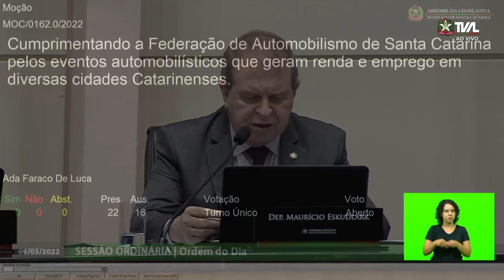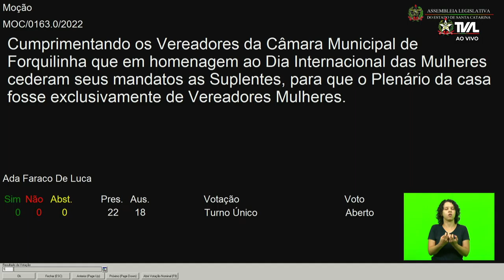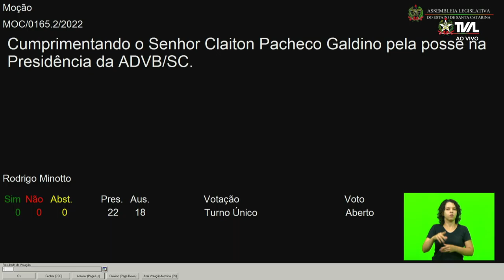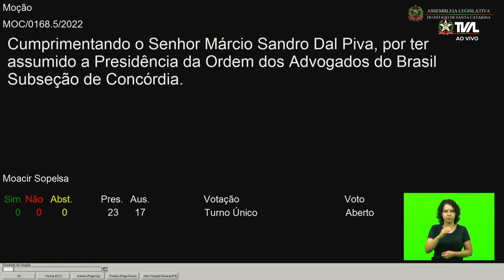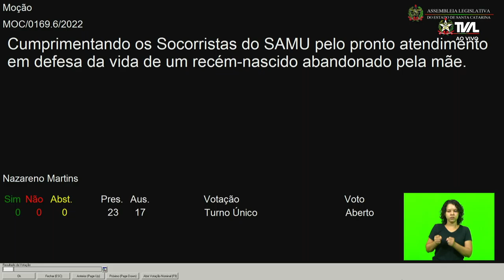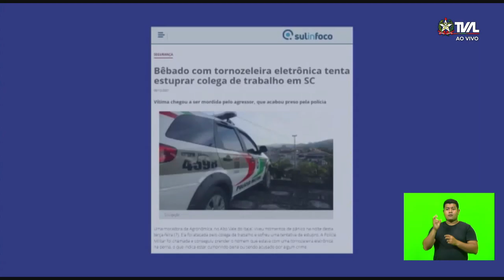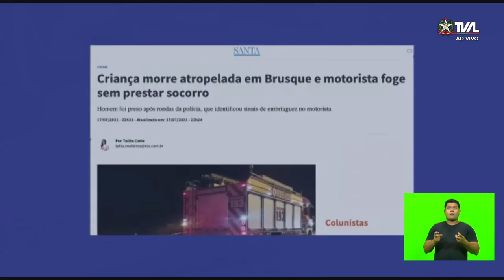Sessão Ordinária - parte 2 - 09/03/22